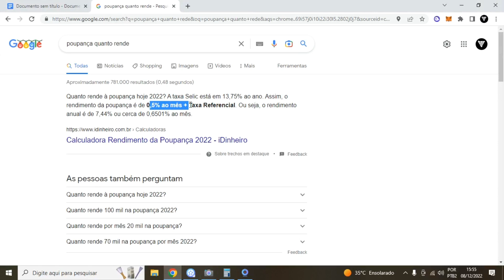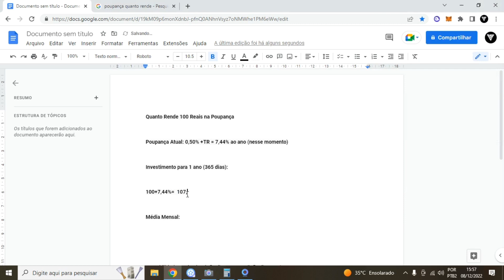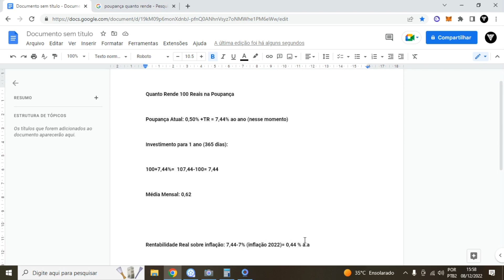Quanto Rende 100 Reais na Poupança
Livros Recomendados na amazon

Nesse vídeo iremos falar sobre a poupança, sim a poupança tem sua rentabilidade baixa e a rentabilidade na poupança depende muito de como está a taxa selic.
Para quando a taxa selic está acima de 8.5% a poupança vai render 0.50% + TR ao mês o que nesse momento chega a 7,44% ao ano. Se a taxa selic estiver abaixo de 8.5% a rentabilidade na poupança será de 70% o valor da selic.
Nesse vídeo passo a passo Quanto Rende 100 Reais na Poupança por ano, Quanto Rende 100 Reais na Poupança por mês e também Quanto Rende 100 Reais na Poupança sobre a inflação.

LUCAS